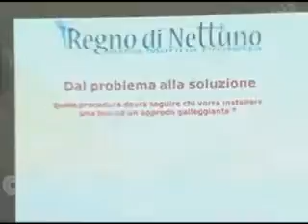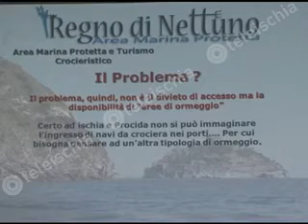regno di nettuno, botta e risposta a distanza sul turismo crocieristico